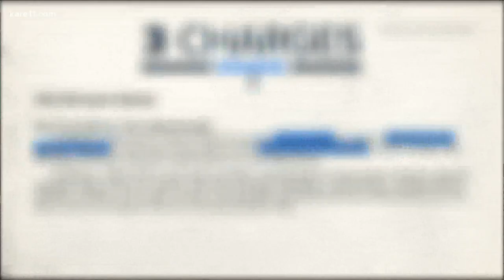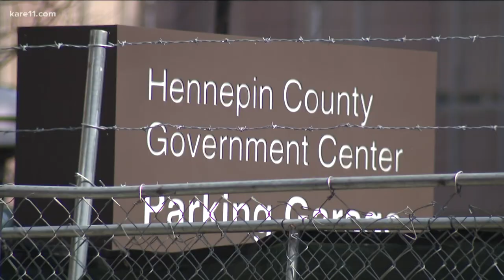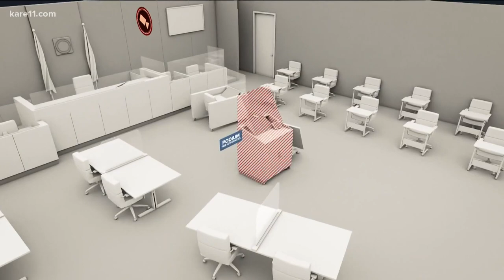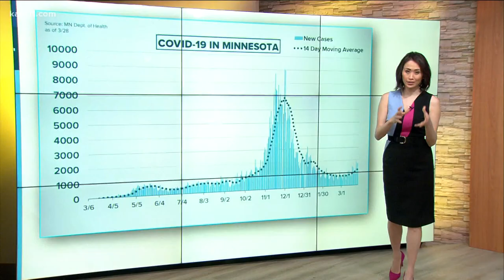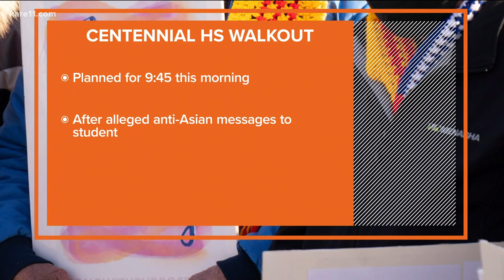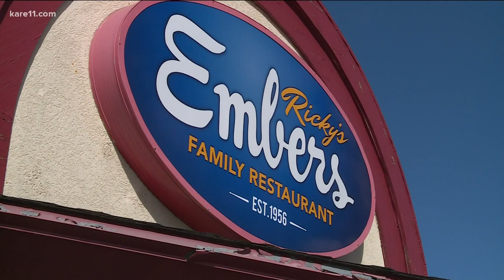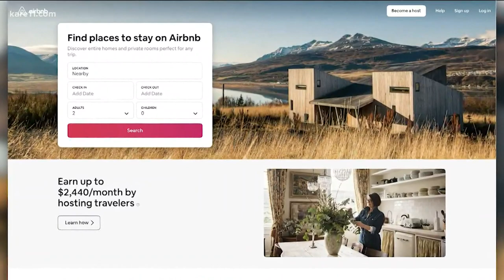Morning news headlines | Monday, March 29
Good morning Sunrisers! Here are the local news and weather headlines to get your day started off right.